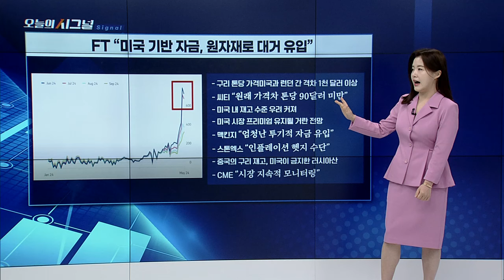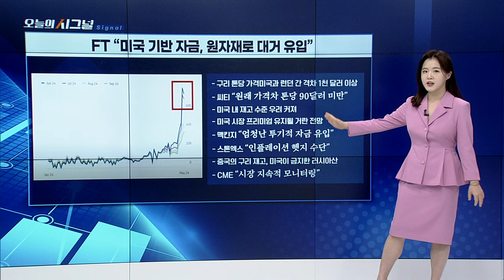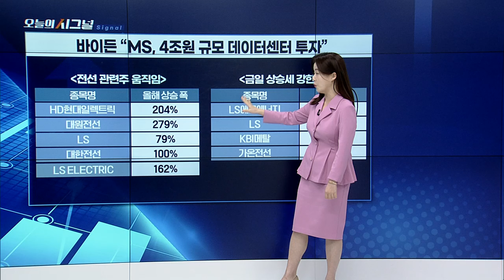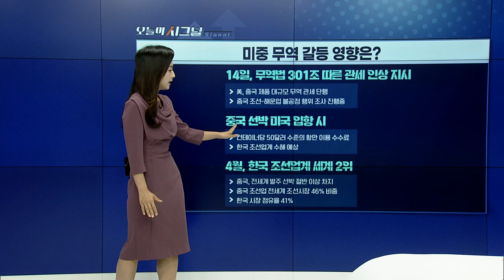역사에서 배우는 바이든, 폭주하는 관련株 [오늘의 시그널] | Final Shot (20240520)